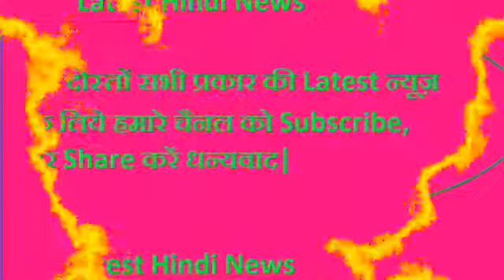रोहित शर्मा ने श्रीलंका की धुलाई | Rhoit Sharma Six And Four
रोहित शर्मा ने श्रीलंका की धुलाई | Rhoit Sharma Six And Four- At the start of 2017, Rohit Sharma would have laughed off the thought of scoring more than 1000 runs in One Day Internationals(ODI) in the calendar year, smashing six tons including a record-breaking third double hundred and more than 800 points in the ICC Player ODI Rankings.

Thank-Yoy